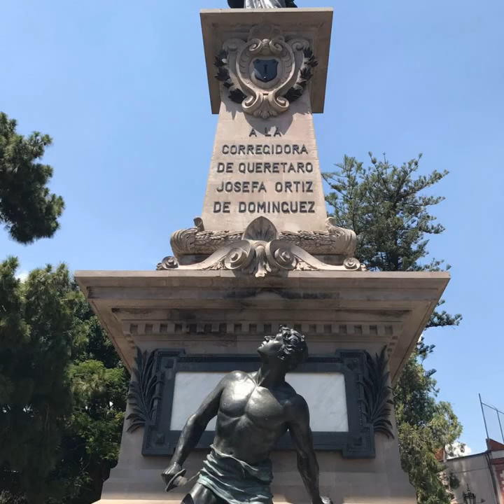MÉXICO TURISMO BIENVENIDOS ORGULLO MEXICANO FUNDADOR LIC. DELFINO CORNEJO TORRES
MÉXICO TURISMO BIENVENIDOS...EL FUNDADOR DEL ORGULLO MEXICANO, ORGULLO GUANAJUATO Y ORGULLO SALMANTINO LIC. DELFINO CORNEJO TORRES, MÁXIMO LÍDER  REY DEL TURISMO MEXICANO, CREADOR MUNDIAL DEL TURISMO  CON IDENTIDAD SU APORTACIÓN  CULTURAL A LA HUMANIDAD PARA SECRETARIO DE TURISMO  MÉXICO